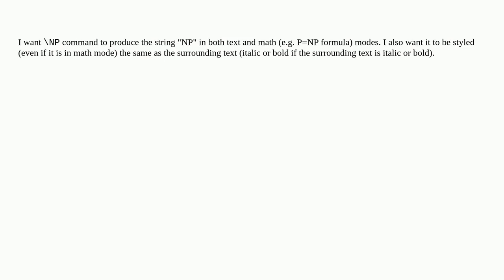Tex: NP macro as in P=NP formula, to work for both text and math modes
NP macro as in P=NP formula, to work for both text and math modes

A special thanks goes out to the community

  bold math-mode italic text-mode